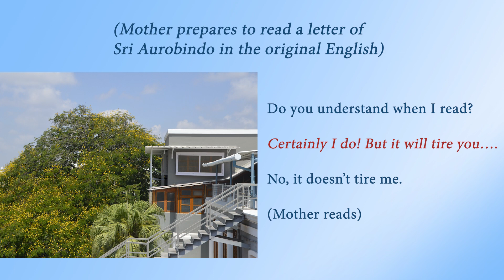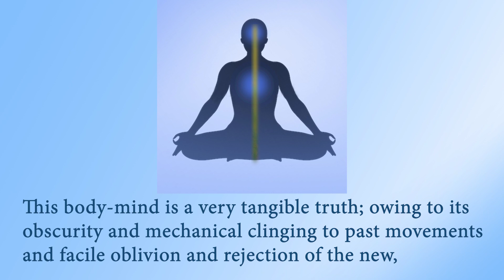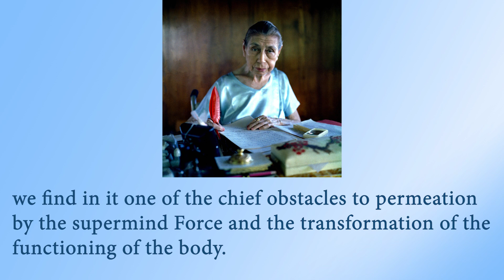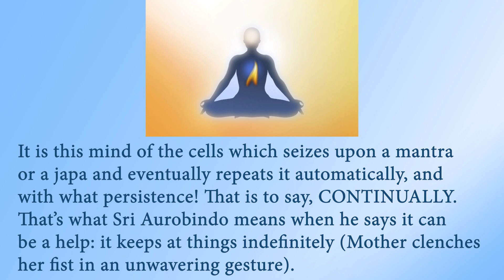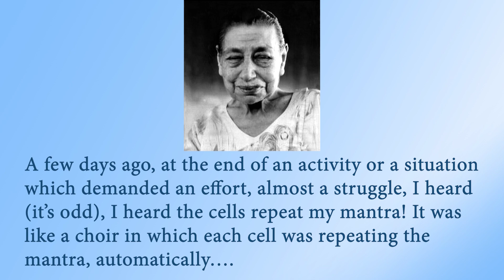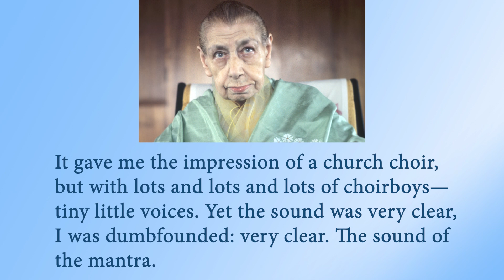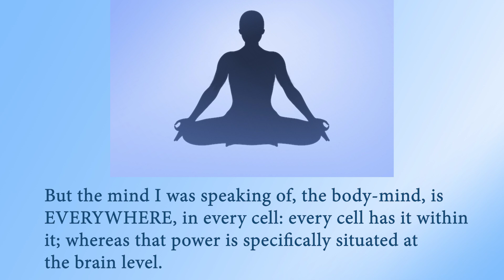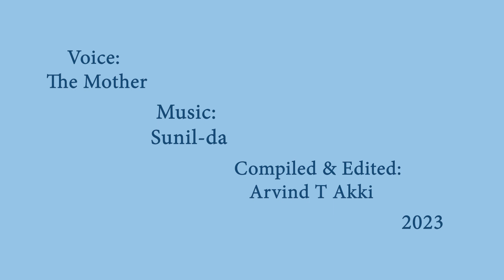The Body-Mind : The Mother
Do you understand when I read?

Certainly I do! But it will tire you….

No, it doesn’t tire me.

(Mother reads)

The body-mind

And there is too an obscure mind of the body, of the very cells, molecules, corpuscles. Haeckel, the German materialist, spoke somewhere of the will in the atom, and recent science, dealing with the incalculable individual variation in the activity of the electrons, comes near to perceiving that this is not a figure but the shadow thrown by a secret reality. This body-mind is a very tangible truth; owing to its obscurity and mechanical clinging to past movements and facile oblivion and rejection of the new, we find in it one of the chief obstacles to permeation by the supermind Force and the transformation of the functioning of the body. On the other hand, once effectively converted, it will be one of the most precious instruments for the stabilisation of the supramental Light and Force in material Nature.

(XXII.340)

It corresponds exactly to my own experience.

It is this mind of the cells which seizes upon a mantra or a japa and eventually repeats it automatically, and with what persistence! That is to say, CONTINUALLY. That’s what Sri Aurobindo means when he says it can be a help: it keeps at things indefinitely (Mother clenches her fist in an unwavering gesture).

A few days ago, at the end of an activity or a situation which demanded an effort, almost a struggle, I heard (it’s odd), I heard the cells repeat my mantra! It was like a choir in which each cell was repeating the mantra, automatically…. “Well, this is odd!” I thought. And it was just after that, the next day and the day after, that someone showed me this letter.

It is astonishingly true.

I heard it—I heard THE CELLS repeating the mantra. Automatically, in the difficulty (there was a difficulty), they were repeating the mantra. Like a choir, an immense choir in a church, it was very odd. As if there were lots of little voices, innumerable little voices repeating and repeating the same sound. It gave me the impression of a church choir, but with lots and lots and lots of choirboys—tiny little voices. Yet the sound was very clear, I was dumbfounded: very clear. The sound of the mantra.

But is this the mind the Tantrics use? For instance, when you speak of the “deep blue light” in the physical mind, is it the same cellular mind?

Because it’s also through japa, mantras, the awakening of the physical consciousness, that the Tantric power operates.

I think their power comes from a higher layer [higher than the cellular mind]. Because their action is very cerebral: its effect is always here (gesture at the forehead and temples), it takes you here (same gesture)—it’s even painful!

It’s cerebral.

But how does that power act in Matter? Because they do have a power over Matter.

Because it’s very material—the brain is material! It’s just a little less mechanical than the cellular mind. But it Is material; it isn’t the higher mind, certainly: it’s a mind confined to the body (same gesture to the temples). But the mind I was speaking of, the body-mind, is EVERYWHERE, in every cell: every cell has it within it; whereas that power is specifically situated at the brain level. It’s a very cerebral action, enveloping the forehead and the lower part of the face, not even down to the throat.

Mother's Agenda, 3 June 1963